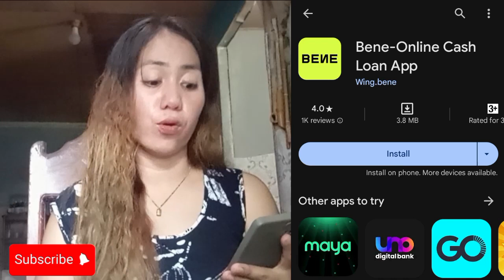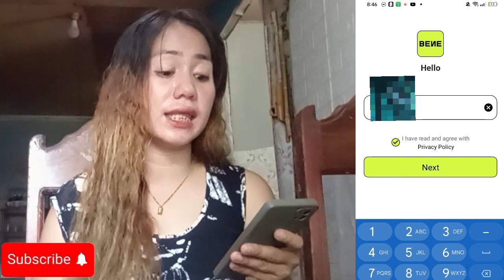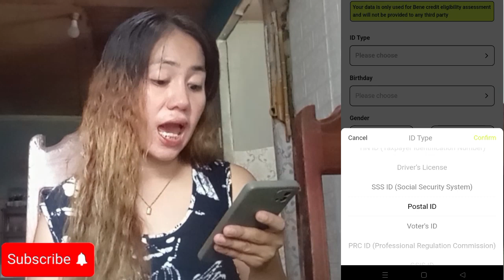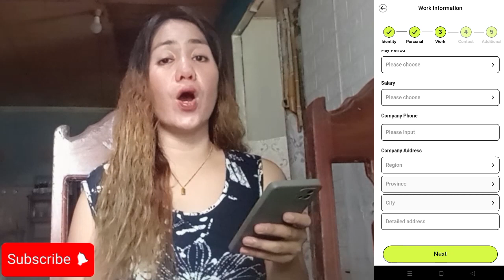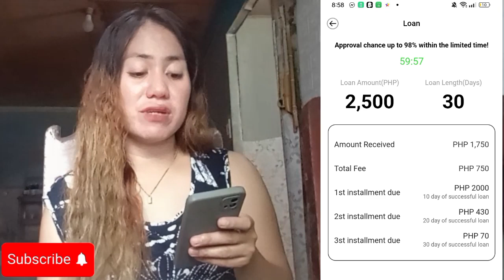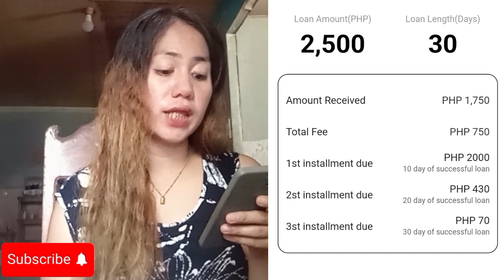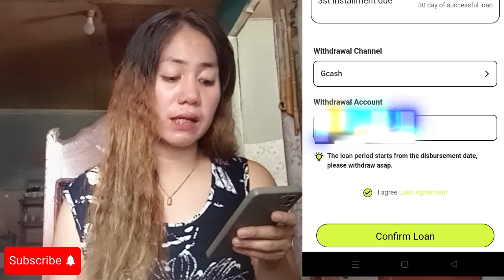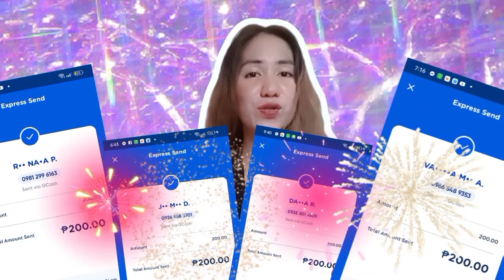ONLINE LOAN 2024 💸 LOAN AMOUNT ₱30,000 💸 Review BENE ONLINE CASH 💸💸💸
💸💸💸Tested loan apps na MABILIS ang Approval!!! Isang Valid ID lang, instant disbursement to e-Wallets like GCash!!! 0% interest sa first loan!

✅Digido - Loan App Instant Approval - 99% approval rate!!

✅Online Loans Pilipinas - Pwede GCash - 99% approval rate!!

✅Finbro - 30 days ang first loan!!! Pwede GCash, Walang kaltas!

✅LoanOnlinePH - All the best loans!!! Legit loan comparisons!

✅Moneycat - Higher repeat loans up to P20,000 (tested & proven)

✅CashXpress - Fastest Cash Loan 24/7 - Low interest!

✅Kviku - Loan gamig ang iyong celfon! Fast Approval!